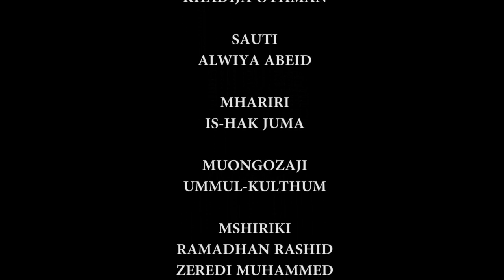MADRASA YAFUNGWA TAKRIBAN MWEZI MZIMA